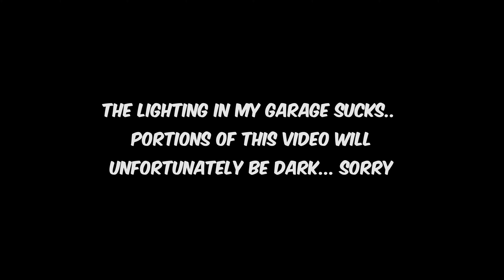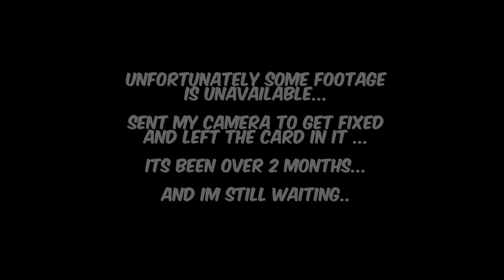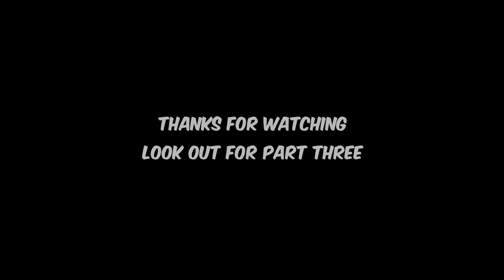Four post lift for the garage... Part 2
second installment of the series..
unloading both packages and first installation on my garage...